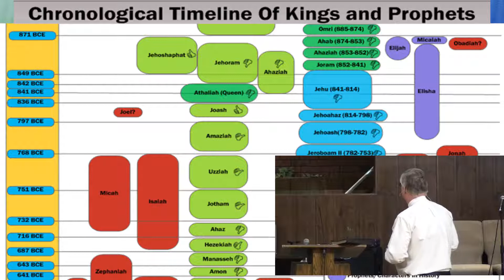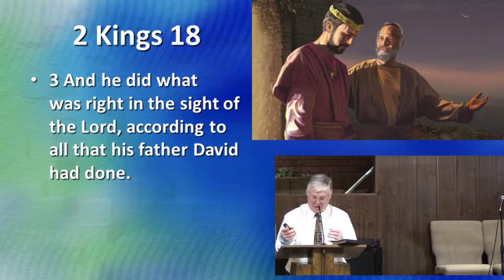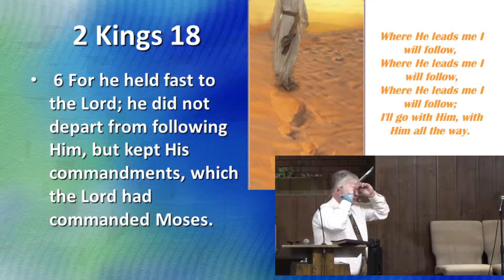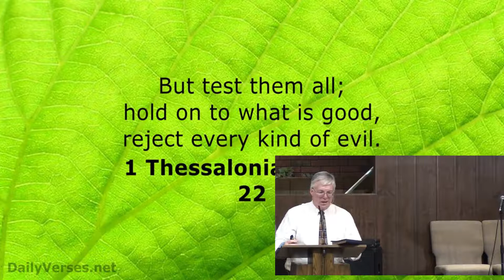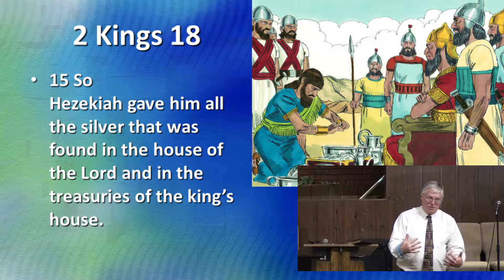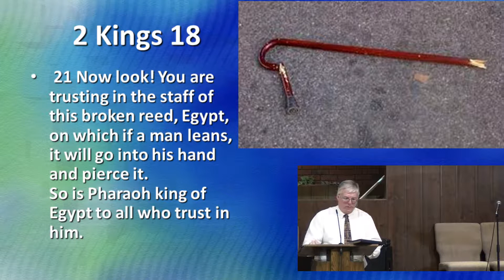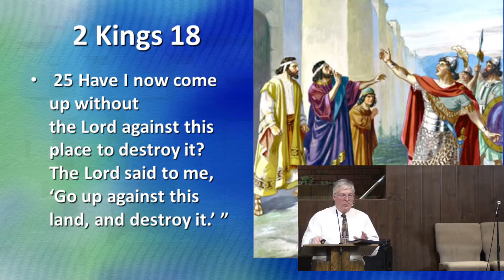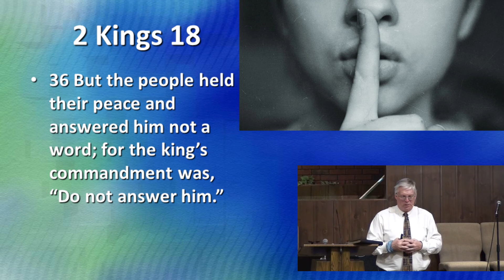2021 0321 PM 2 Kings 18